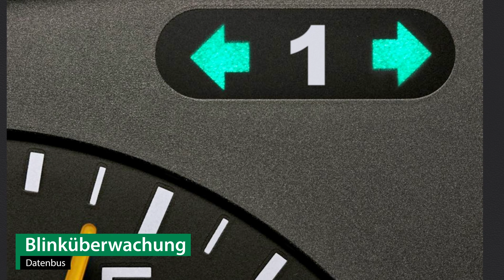Anhängerkupplung starr SEAT LEON | Brink Komplettsatz + Montage von Rameder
►Anhängerkupplung starr + Elektrosatz + Montage | SEAT LEON | Brink

Einbau, Montage und Produktvorstellung einer universal Anhängerkupplung inkl. E-Satz für den SEAT LEON . Die vorgestellte AHK abnehmbar von Brink ist bei Rameder erhältlich Das Nachrüsten der Anhängevorrichtung kann optional in einem unserer bundesweit verteilten Montagepoints von uns übernommen werden

Warum sollte ich meine Anhängerkupplung für den SEAT LEON bei Rameder kaufen?
+Bestpreis-Garantie
+Maximaler Kundenservice

Ist die Anhängerkupplung starr von Brink die richtige für meinen SEAT LEON von SEAT?